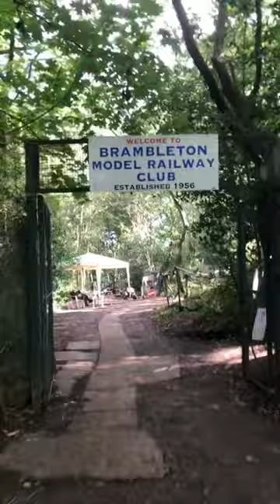Leaves steam Saturday